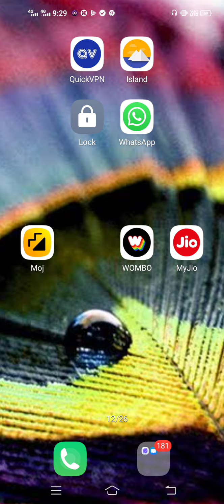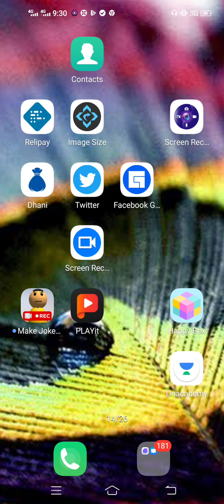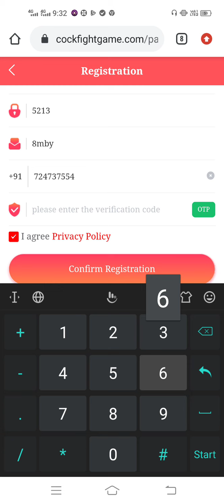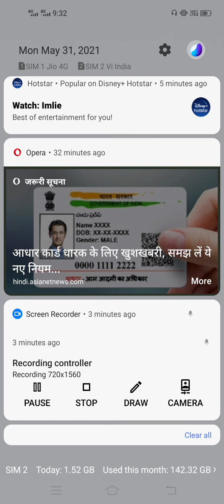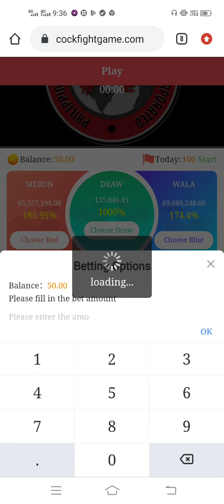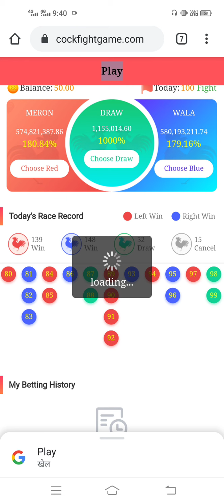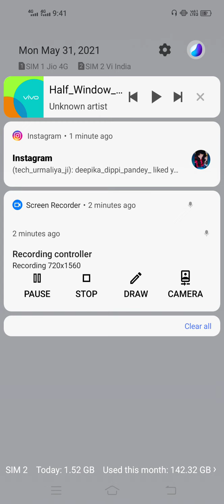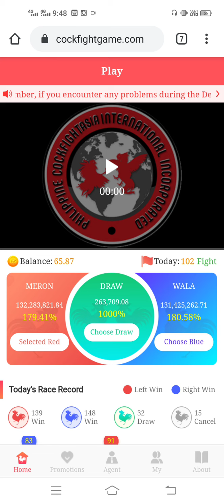Intraday Trading for beginners |Intrastate Trading kaise Kare in Hindi | Intraday Trading Zerodha